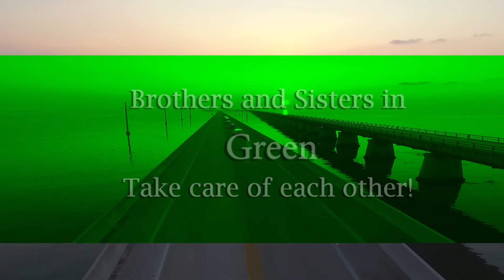PBSO helps evacuate Monroe County inmates during hurricane Irma!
The Palm Beach County Sheriff's Office open it's doors to help evacuate approximately 468 inmates from the Monroe County Detention Center to the Palm Beach County facilities during and after hurricane Irma.